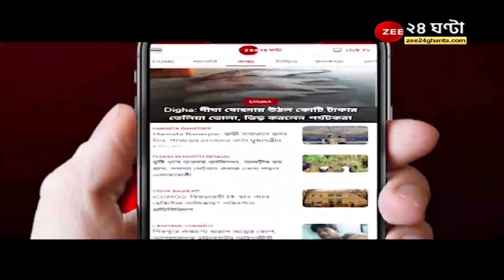ApnarRaay: মমতা বন্দ্যোপাধ্যায় যার মাথায় হাত রাখেন, তারা আর থাকেন না! - কাকে নিয়ে কটাক্ষ দেবজিৎ -র?